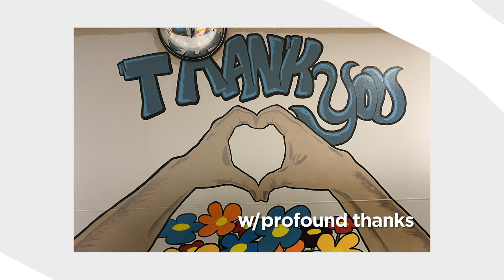Cone Health - Thank You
This video proudly recognizes the tremendous efforts of all of our team members here at Cone Health, as well as donors and community partners who have shown their support. The strength of our values, culture and brand promise during the COVID-19 pandemic have been so evident inside and outside the walls of Cone Health. The final video features selfies of Cone Health team members and partners, and music titled “Even Here” by JJ Heller.